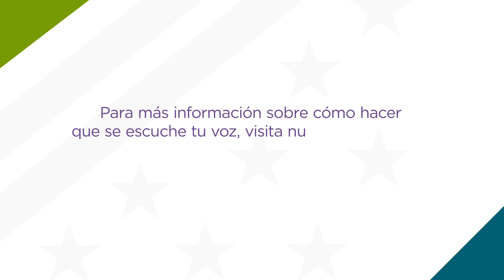¿Qué tiene que ver mi voto con mi salud?